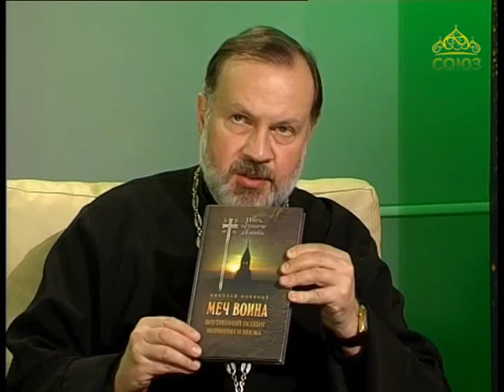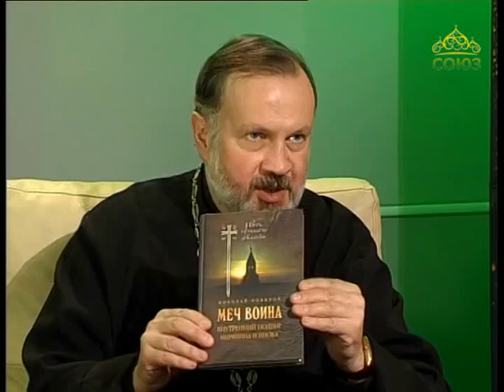Беседы с батюшкой. Трезвение в духовной жизни. Эфир от 8 мая 2017г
В московской студии нашего телеканала на вопросы отвечает протоиерей Игорь Петров, клирик Вознесенско-Георгиевского прихода города Рыбинска.